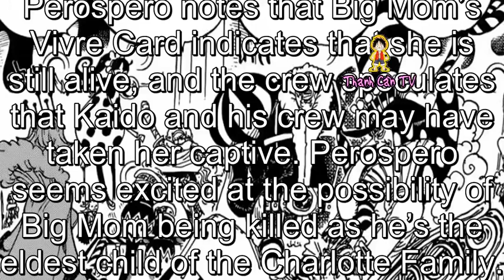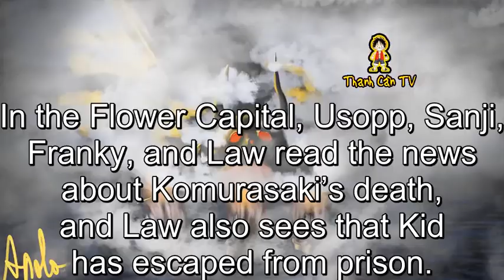Luffy vs Kaido’s Disaster Queen incoming!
Luffy vs Kaido’s Disaster Queen incoming!. Theories One Piece and Anime. As we see in the latest chapter, the Big Mom Pirates and the Queen Mama Chanter are perfectly fine.
Out at sea, the Big Mom Pirates discuss what might have happened to Big Mom, who is currently riding to Udon with Chopper, Tama, Momonosuke, and Kiku.
Perospero notes that Big Mom’s Vivre Card indicates that she is still alive, and the crew speculates that Kaido and his crew may have taken her captive. Perospero seems excited at the possibility of Big Mom being killed as he’s the eldest child of the Charlotte Family.
But Daifuku disputes that the succession of the throne is decided on the basis of their worth and not their family order, so Katakuri should be their new leader. Could this be foreshadowing Katakuri as the next Captain of the Big Mom Pirates?
Meanwhile, Nami, Robin, Brook, Shinobu, and Kanjuro have escaped to the Northern Cemetery, and Robin shares the intel she discovered while Brook reveals that there is a Poneglyph in the basement of Orochi Castle. Robin notes that Kaido’s Road Poneglyph must be on Onigashima.
In the Flower Capital, Usopp, Sanji, Franky, and Law read the news about Komurasaki’s death, and Law also sees that Kid has escaped from prison.
In the Prisoner Mines, Luffy hears about Kid’s escape while Hyo is attacked by the guards for eating Luffy’s kibi dango. Before Hyo is killed, Luffy attacks the Gifter holding him right as Queen the Plague, one of the three Calamities of Kaido, arrives at the mines.
Now will we see Luffy vs Queen? Maybe Queen is here to torture Luffy. Maybe Luffy is going to fight Queen with the cuffs on to become even stronger. .